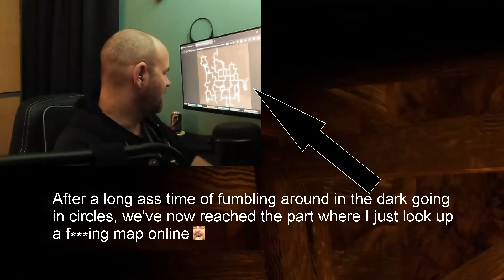Going Down In The Mines | Labyrinthine, Chapter 6 (Final)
This is it!  The FINAL showdown with whatever evil monstrous crap this game can throw at us!  This time we venture down into an abandoned silver mine.  Ooooh, spooooky!

Featuring:  Davis, Rob, Collin (with additional commentary by Mongoose and Stally)